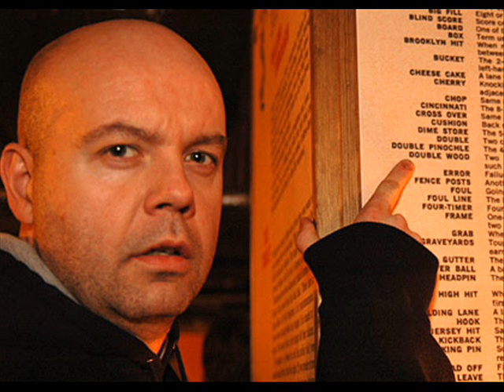Carpark catchprase Roy walker dr who - The Chris Moyles Show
Carpark Catchphrase Roy walker tells a knock knock joke, undoubtedly the funniest thing ever on Radio 1's Chris Moyles show, sorry about the pictures not being up to speed with the audio, but its really just the audio you need, really is funny